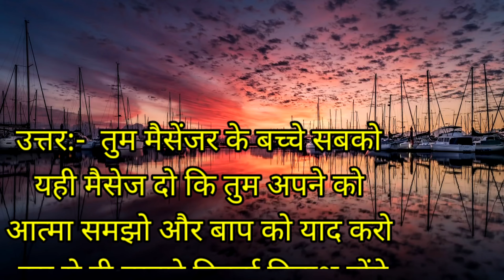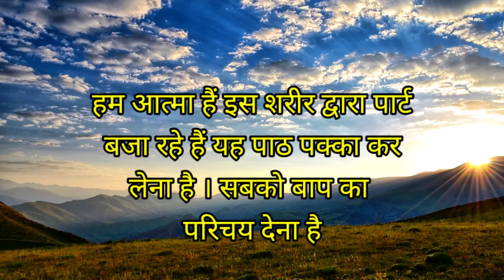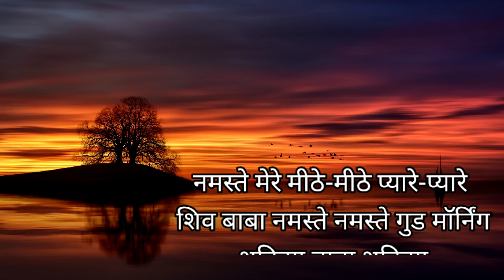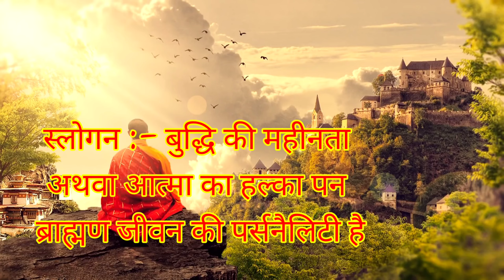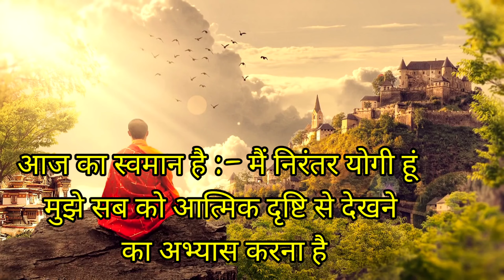19 सितंबर के महावाक्यों का सार बिंदु ......... कृपया पूरा Description जरूर देखें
आइए सुनते हैं आज प्यारे-प्यारे शिव बाबा ने क्या-क्या कहा

केवल 4 मिनटस में .
विजयादशमी के उपलक्ष्य सच्चा सच्चा चालीसा सभी जरूर रखें
 40 मिनट का योग 40 दिन तक प्रतिदिन सभी जरूर करें

पहले वाले 4 दिनों के चालीसा योग का लिंक नीचे दिया गया है.

विशेष सूचना प्रतिदिन लाइव मुरली सुनने के लिए
 bkhuda panipat murli